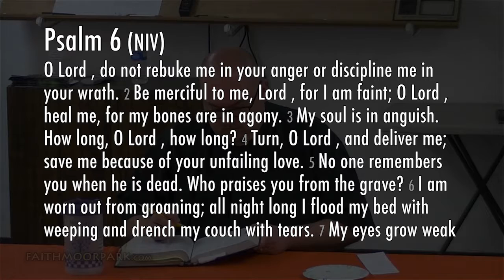O Lord, Deliver My Life (Psalm 6)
2/26/2017 - Sunday morning bible study led by Pastor Jonathan Holmes.

2/19/2017
Eye for Eye; Love Your Enemies

Sunday Sermon
2/26/2017
Metamorphosis